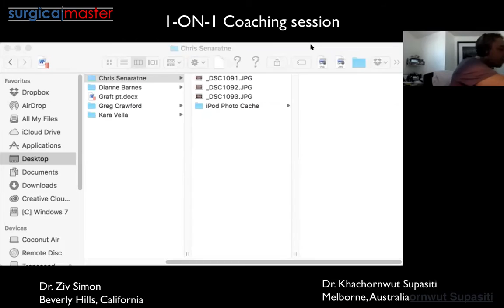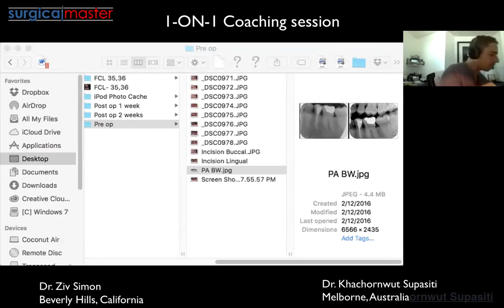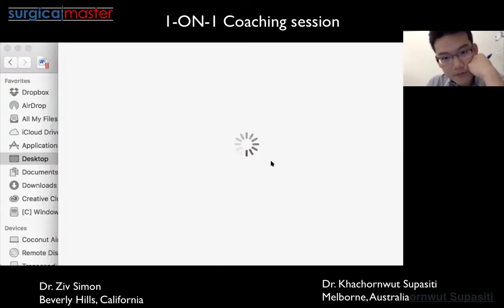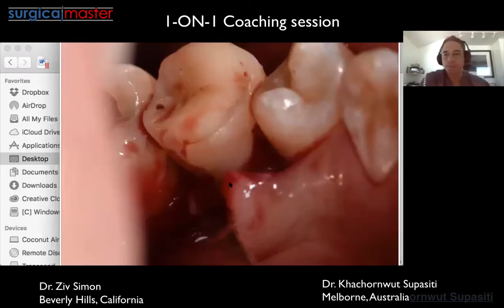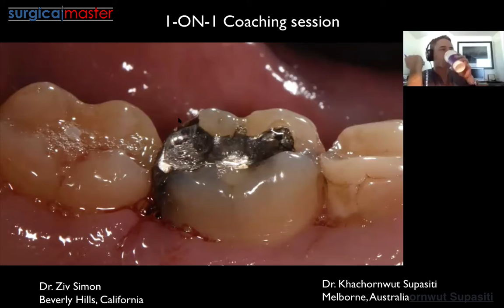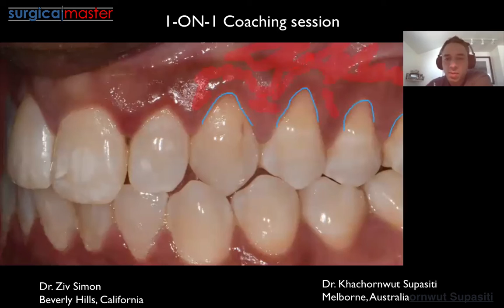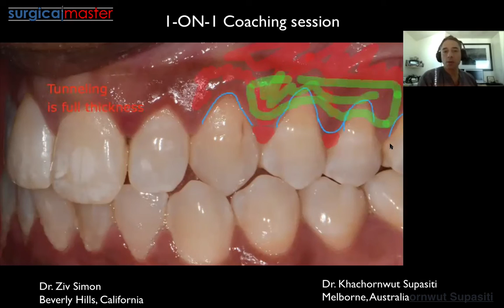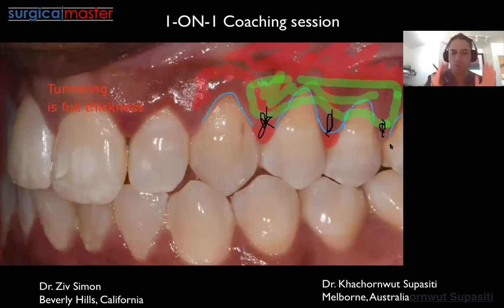1-ON-1 Coaching with Dr. Ziv Simon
This is the full recording of a 1-ON-! coaching with Dr. Supasiti from Melbourne Australia. In this coaching session, both doctors discuss crown lengthening where Dr. Simon corrects some mistakes (and praises as well!). They discuss soft tissue grafting and illustrate flap designs. This is the full session of almost 1 hour uninterrupted and uncensored. Dr. Simon is one of the only teachers in the world to conduct in depth 1-On-1 training with dentists from all over the world and this allowed him to understand the major surgical challenges dentists are facing. He creates program based on these coaching sessions. To sign up for this particular program go